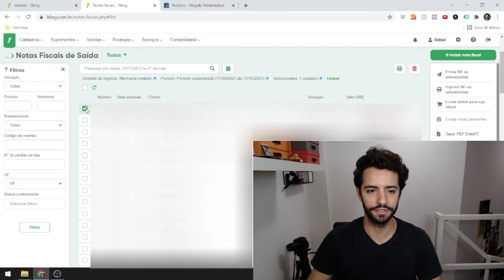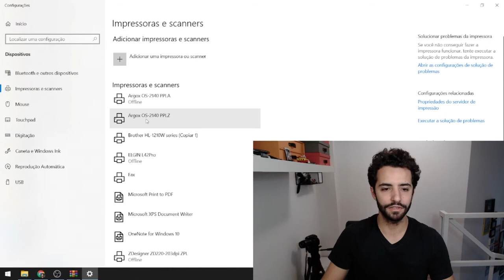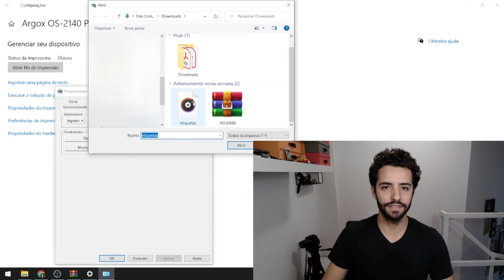Como imprimir etiqueta de envio Magalu Magazine Luiza na impressora térmica Argox